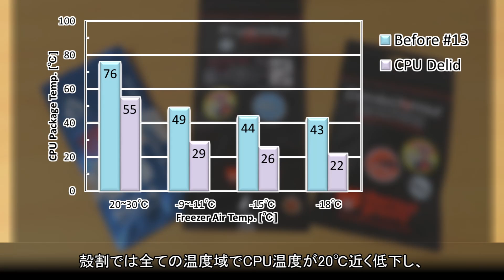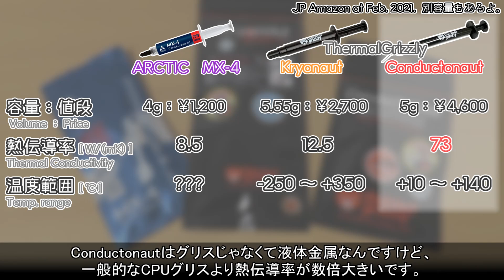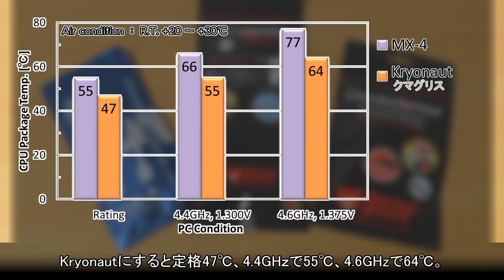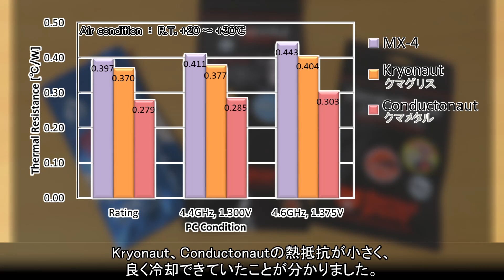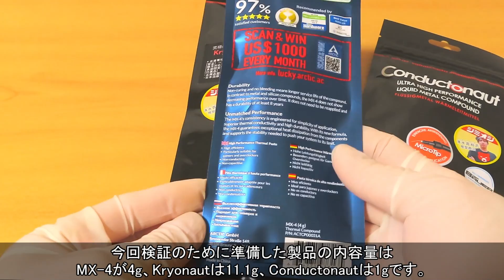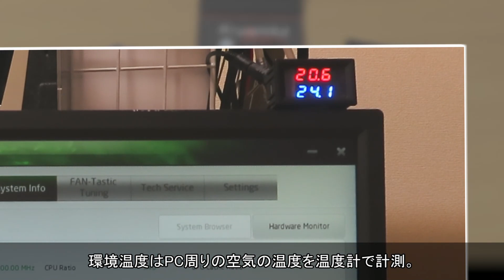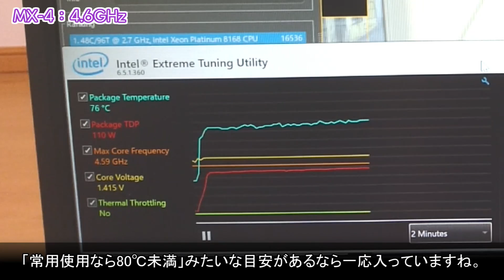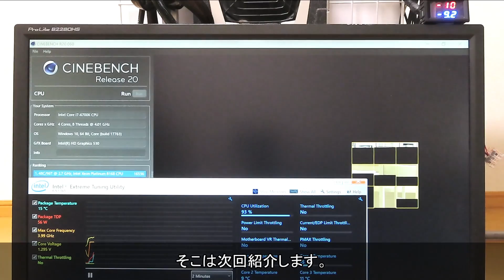#17【冷凍庫PC】検証３前半/4：CPUグリス比較、ひとまず常温で。 FreezerPC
今回の動画は、冷凍庫PCの検証第３弾の前半です。
これまでの冷凍庫を使った動作確認において-10℃や-20℃などの低温環境下だと、室温時の様に冷えない…という冷却性能の低下がありました。
今回は原因の1つかもしれないCPUグリスについて検証しました。ただ今回は常温環境での比較のみです。常温と低温の話を一緒にしたら動画時間が長くなっちゃったんで…低温は次回です。

【目次】
00:00　始めに・あらすじ
03:52　結果概要
06:27　クマメタルConductonautの注意点
07:37　製品情報で比較
08:43　塗ってみた感じ
13:11　CPU温度とかで比較
15:53　常温でのまとめ

次回の動画は検証第３弾後半、低温環境下でCPUグリスの比較をします。
低温に強いクマグリスKryonautと、低温は弱そうだけど熱伝導率が高いクマメタルConductonaut、これらが今使っているMX-4と比べて低温環境下でどうなのか見ていきます。
次回は2021/02/12頃には投稿したいなぁ。

【BGM】
　全てが終わる夜に written by しゃろう
　気づけばいつもここにいる的なBGM written by 鷹尾まさき(タカオマサキ)

【CPUグリス補足比較】
・MX-4
　注射器のキャップが押し込みタイプで、使おうとキャップを外す際に毎度固く食いつき外しにくい。グリスを延ばす用のヘラが付属。

・クマグリスKryonaut
　キャップがペットボトルキャップみたいなネジタイプ。今のところ外すのに手間取ったことがないので比較的外しやすい印象。ただこのキャップは5.55g以上の製品からで、最小サイズ1g品は押し込みタイプ。
　5.55g品にはヘラは付いてこない代わりに塗り延ばし用のノズル、注射器の先端部品が付いてくる。1g品は逆にノズルが無くてヘラがある。

・クマメタルConductonaut
　キャップはネジタイプ。ヘラは付いておらず、塗布用の極細ノズル（動画内で使用）と、回収用（一応動画内には出ているけど使っていない）の2種類が付属。
　そういえば動画内ではCPUダイに塗布する際M/Bに載せていたけど、わざわざM/B上でやる必要はないし、むしろ塗る際の振動・揺れでCPUソケットのピンに悪い気がするので止めた方が無難。まぁ影響ないかもだけど気持ち的な問題で。